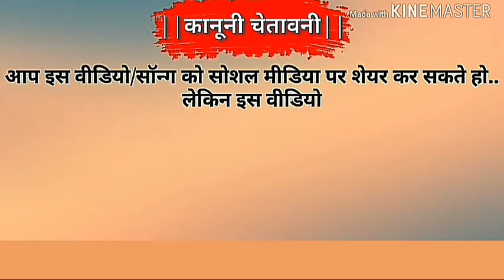रिसाय मा जानु DJ न चालै नाचसु़ | गायक सुनिल भुरिया | New adiwasi timli song